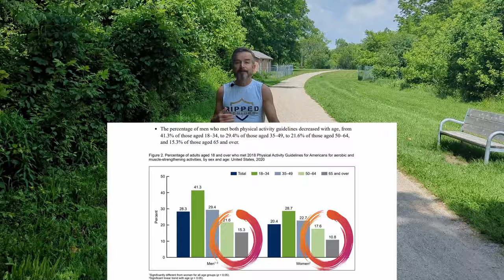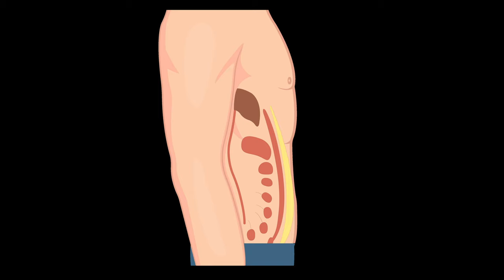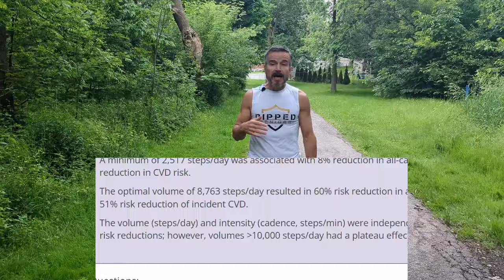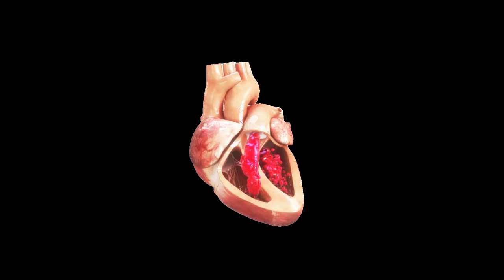Hate Exercise? Do This to Lose Weight and Live Longer!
Discover how the simple, enjoyable habit of daily brisk walking can help you lose weight, boost longevity, and get amazing anti-aging benefits!  Discover the science-backed power of daily brisk walking to lift your mood, slim your waist, strengthen your heart, sharpen your mind and add years of vitality to your life.

💪Fantastic, balanced weighted vest I use for walking:

Chapters
00:00 - Hate Exercise? Do This to Lose Weight and Live Longer!
00:30 - Intro to Ripped Seniors
00:44 - Daily Brisk Walking Boosts Health and Lifespan
01:32 - My Results After 1 Year of Daily Brisk Walking
02:26 - The Crazy Health Benefits of Daily Brisk Walking
02:42 - Brisk Walking Will Lift Your Mood
03:28 - Brisk Walking Will Slim Your Waist
04:30 - Brisk Walking Will Strengthen Your Heart
05:12 - Brisk Walking Will Sharpen Your Mind
06:06 - Brisk Walking Will Add Years to Your Life
06:27 - What Exactly is "Brisk" Walking?
07:41 - Increase Intensity as Your Fitness Improves
08:03 - The Evidence is Clear

✅  About Ripped Seniors:

Ripped Seniors is the premiere YouTube channel empowering people aged 60+ to extend their lives with decades of healthy, vital, active living. Our science-backed, practical fitness advice helps you stay lean, strong, sharp, energetic, and agile in your 60s, 70s, 80s, and beyond.  Tailored to your unique needs, Ripped Seniors provides safe, effective guidance and a supportive community to help you maintain youthful vitality and stay functionally younger for decades to come.

🎯About this video:
If you're over 60 and hate exercise, you're not alone. But what if there was a simple, enjoyable way to lose weight, boost longevity, and get amazing anti-aging benefits? In this episode, we dive into the incredible power of daily brisk walking and how it can transform your health and well-being. Discover the science behind how brisk walking can lift your mood, slim your waist, strengthen your heart, sharpen your mind, and add years to your life. Learn what brisk walking is, how long to do it for maximum benefits, and tips for making it a sustainable habit. Get ready to lace up your shoes and start your journey to a healthier, happier future!